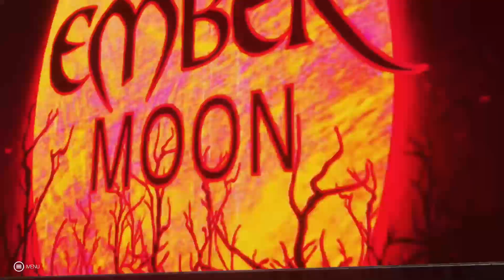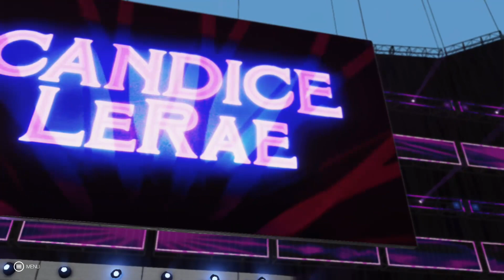Order Entertainment Enterprises presents: NXT Takeover Dallas II